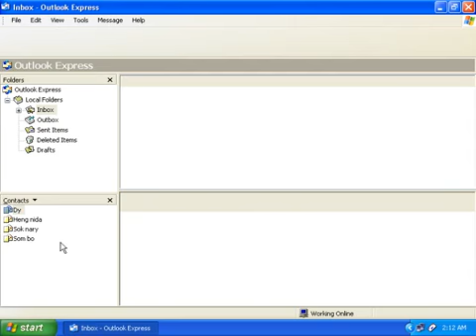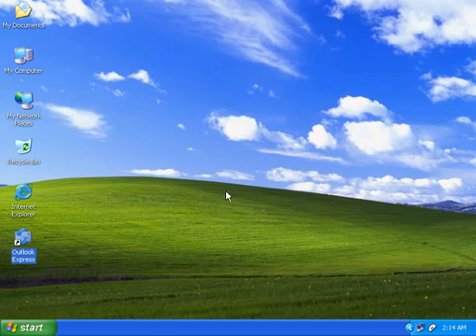How to Create Users in Outlook Express